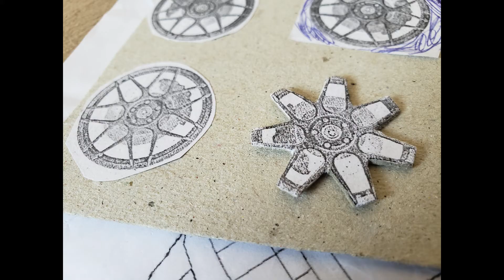Como fazer Mustang de papel (how to make mustang)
Vídeo de fotos do início ao fim do Mustang GT.